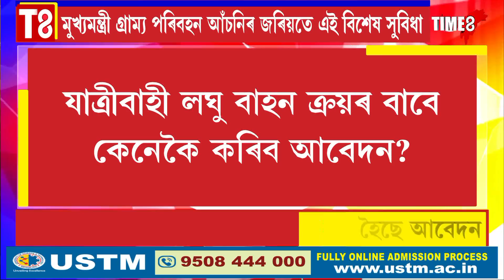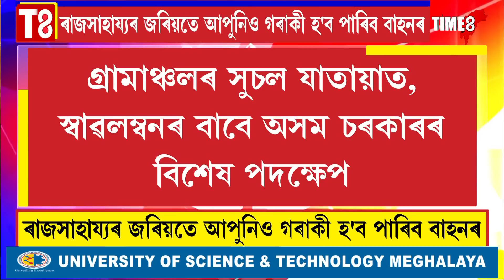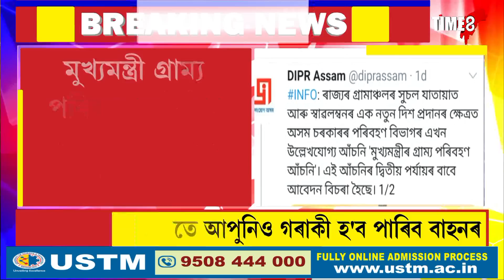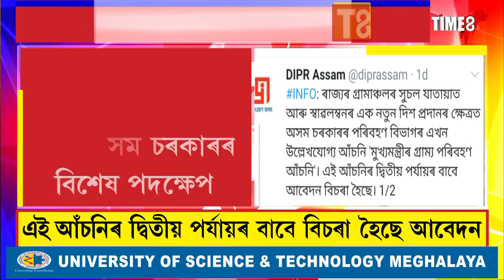ৰাজসাহায্যৰ জৰিয়তে আপুনিও গৰাকী হ'ব পাৰিব বাহনৰ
ৰাজসাহায্যৰ জৰিয়তে আপুনিও গৰাকী হ'ব পাৰিব বাহনৰ,আবেদন পত্ৰ দাখিলৰ অন্তিম দিন ১৫ নৱেম্বৰ, আবেদন পত্ৰৰ বাবে লগ ইন কৰক transport.assam.govt.in